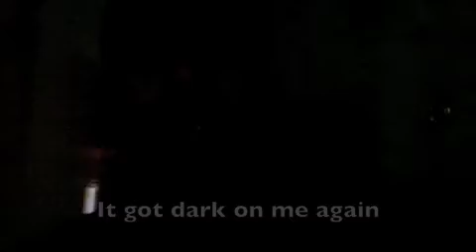Woke up and turned my swag on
Just woke up and decided to record it